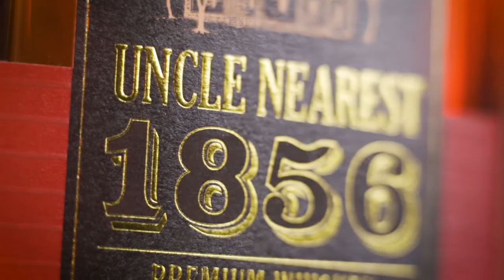Uncle Nearest Whiskey